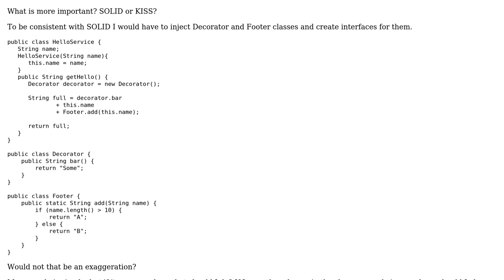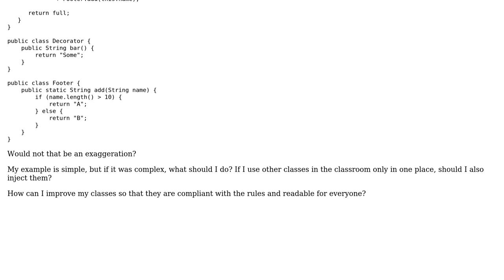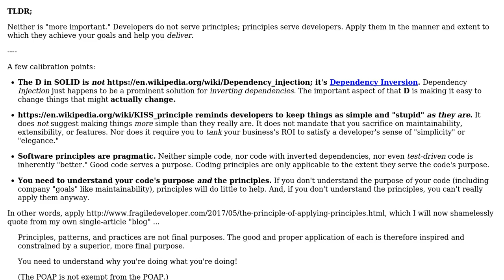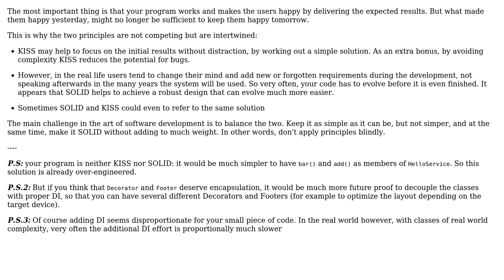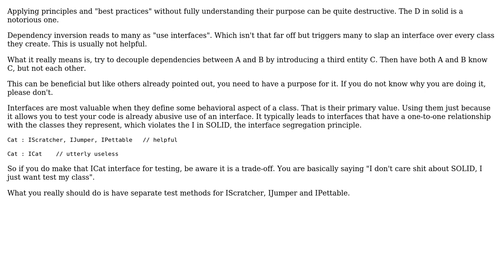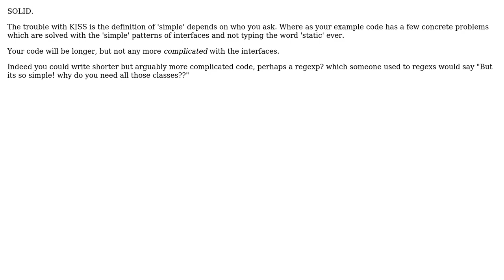Software Engineering: What is more important? SOLID or KISS? (5 Solutions!!)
Software Engineering: What is more important? SOLID or KISS?

With thanks & praise to God, and with thanks to the many people who have made this project possible! | Content (except music & images) licensed under CC BY-SA | Music | Images & others | With thanks to user svidgen user Martin Maat user Ewan user Doc Brown user cimlihor user Christophe and the Stack Exchange Network Trademarks are property of their respective owners. You are responsible for your own actions.